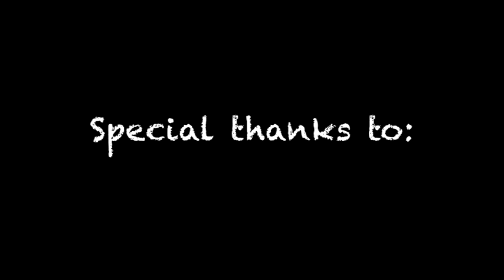2013 HPL Reel Teen Film Festival Animation Winner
B & Buunsa by Jeff Novaez. For more info about the Reel Teen Film Festival,